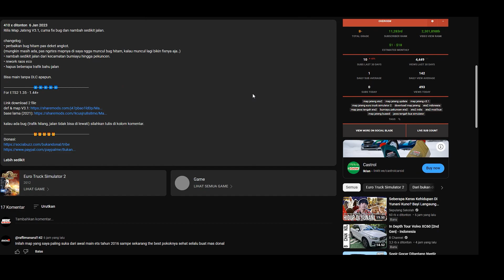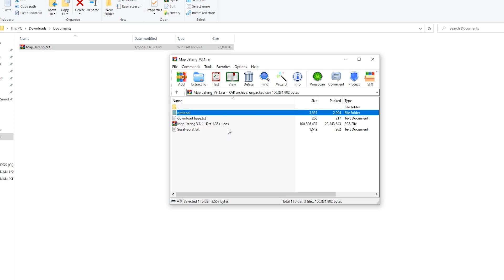UPDATE MOD MAP JATENG MALAH JADI GINI?!?!?!- ETS2 MOD INDONESIA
LINK PROFILE BUAT NGEJEK EH NGECEK MOD INI :
Maaf kalau admin jarang upload video :(
Donasi Buat Beli Nasi Goreng :D
@Video By True Mint